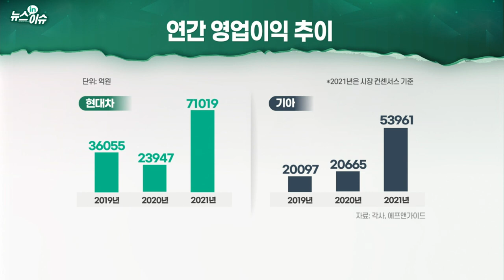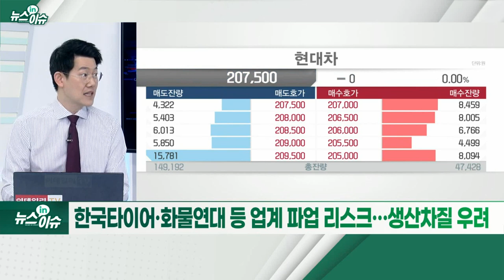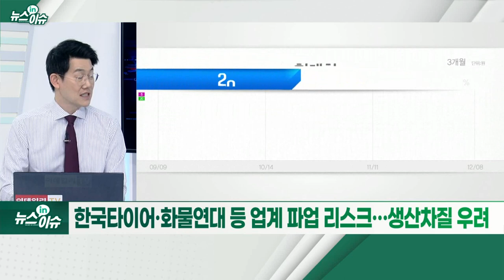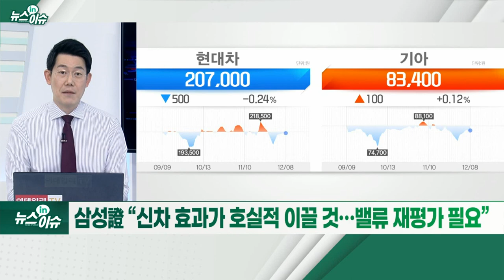車 반도체 수급난에도 '최대 실적' 현대차… 강성 노조 변수 될까_뉴스IN이슈 (20211208)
- 코로나19·車반도체 수급난 직면… 판매목표 미달
- 제품믹스 개선·친환경차 판매 증대 등에 실적 개선
- 내년 글로벌 자동차 시장 수요 증가 전망
- 아이오닉6·올뉴 니로 EV 등 전기차 라인업 확대
- 현대차·기아, 내년 신차 가격 3~5% 인상 전망
- 현대차 차기 노조 지부장에 '강성' 안현호 후보 당선
- 상여금 통상임금 적용·정년 연장·식사시간 유급화 등 이슈
- 한국타이어·화물연대 등 업계 파업 리스크… 생산차질 우려
- 이베스트 “현대차·기아, 저평가 구간… 적극 매수시점”
- 삼성證 “신차 효과가 호실적 이끌 것… 밸류 재평가 필요”
- 한화證 “중고차·렌터카 성장 기대… 케이카·롯데렌탈 관심”